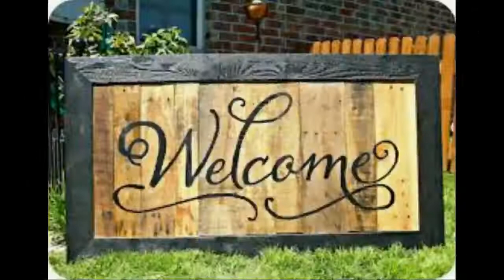Today's News/Tweets(05/12/2019) | Maya Channel